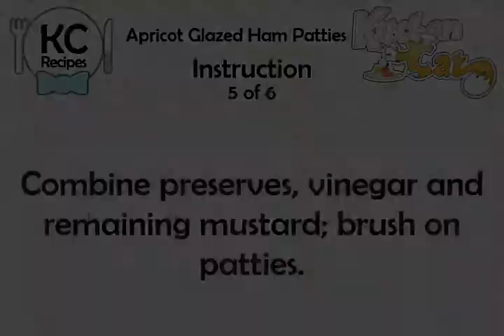Apricot Glazed Ham Patties - Kitchen Cat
★ Kitchen Cat ★ Apricot Glazed Ham Patties Recipe.
For this recipe you will need:
✰ ✰ ✰ ✰ ✰ INGREDIENTS ✰ ✰ ✰ ✰ ✰
1 tb : Worcestershire Sauce
1/4 c : Crumbled Blue Cheese
1/2 c : Apricot Preserves
1 1/2 lb : Ground Cooked Ham
2 : Eggs
2 ts : Prepared Mustard; Divided
1/4 c : Onions; Chopped
1/2 c : Milk
2 ts : Vinegar
1/2 c : Soft Bread Crumbs
1/4 ts : Sage
1/4 ts : Pepper